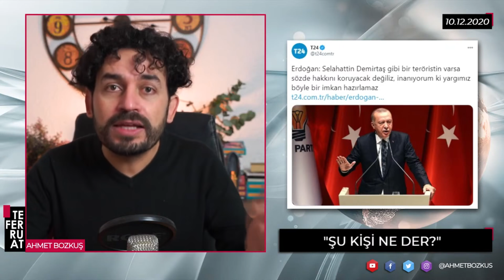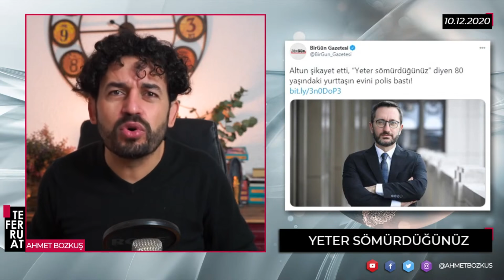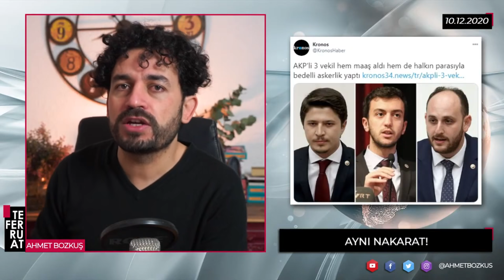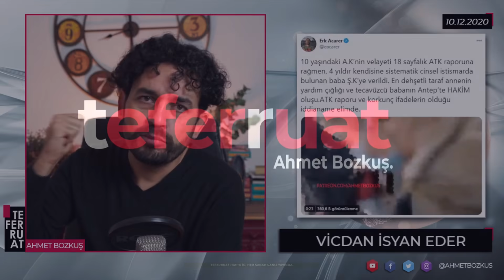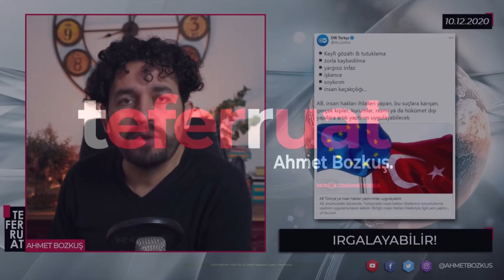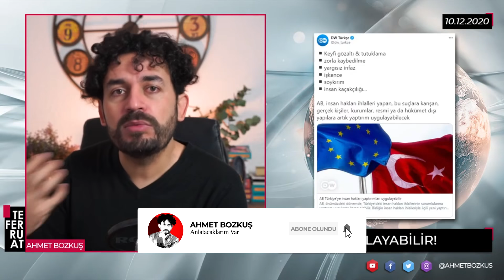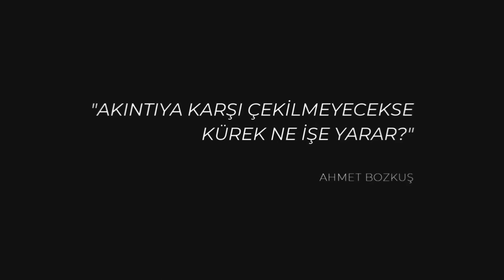AŞIDA DEPOZİTO, ADALETTE EMİR KOMUTA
Aşıya mı daha çok güvenelim yoksa adalete mi?